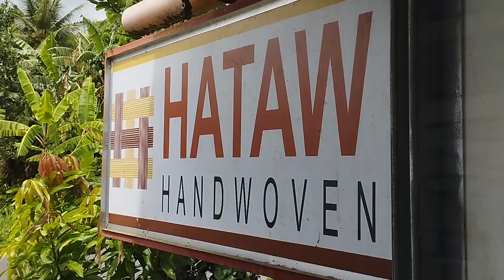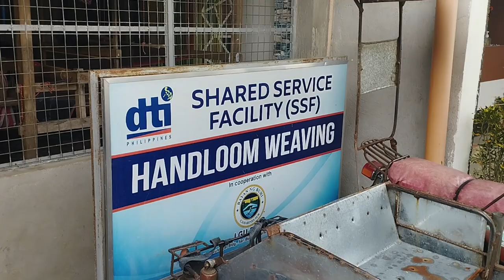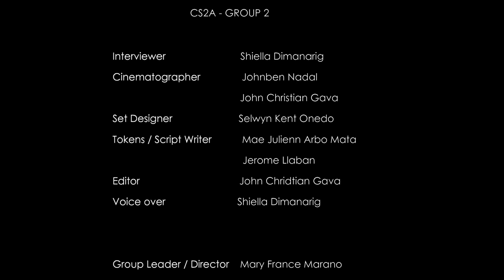Documentary Film by the CS2A CSPC students. Featuring Hataw Handwoven Products.